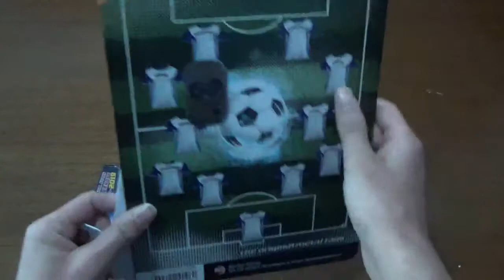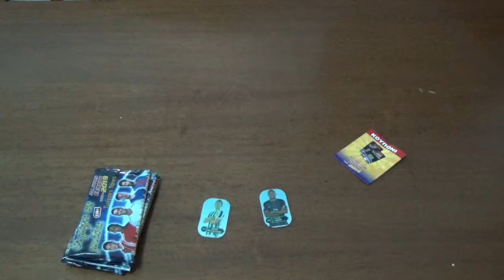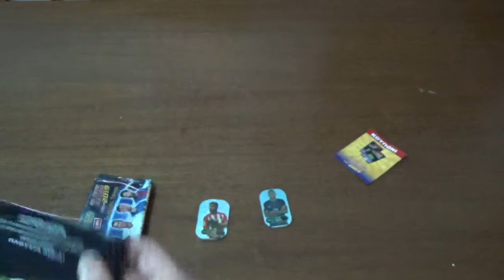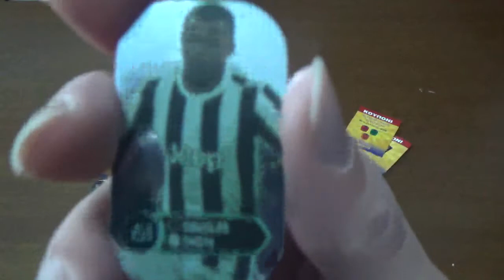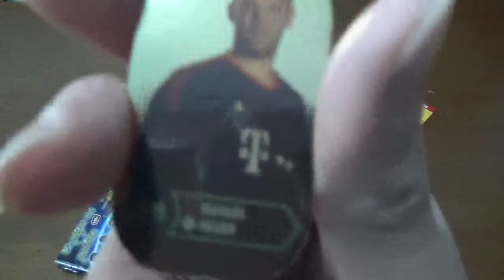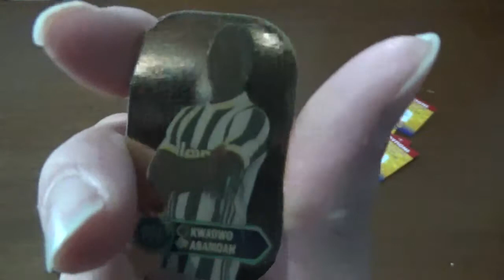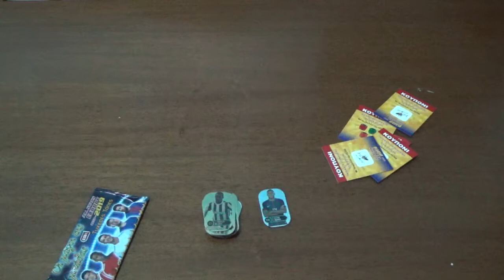ποδοσφαιρικά φακελάκια μέρος 91